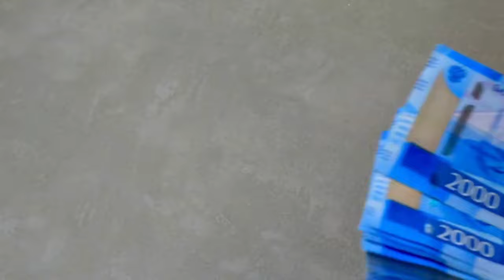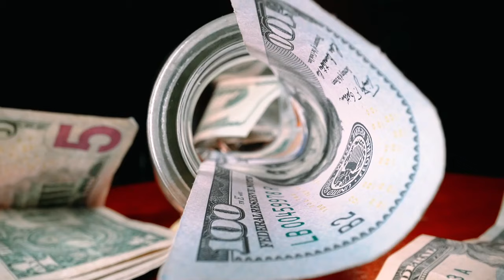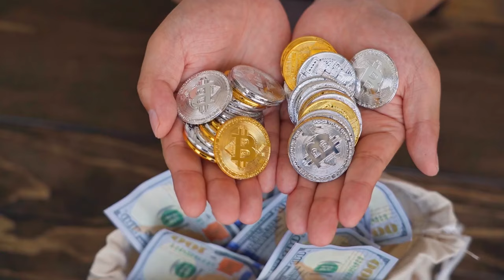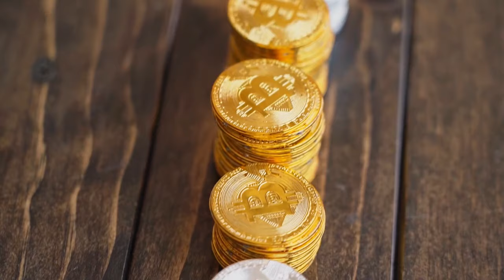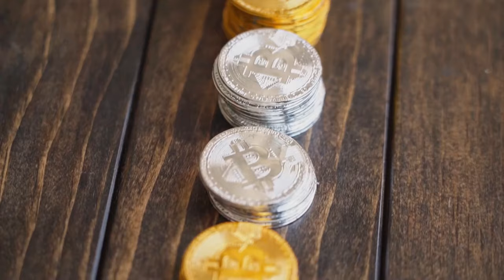DITADOR RUSSO se rende ao ouro digital: o BITCOIN foi liberado na RÚSSIA?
Ajude o canal:

16vmNcrA4Mvf7CaRLirAmpnjz1ZH3bWNkQ (Bitcoin)